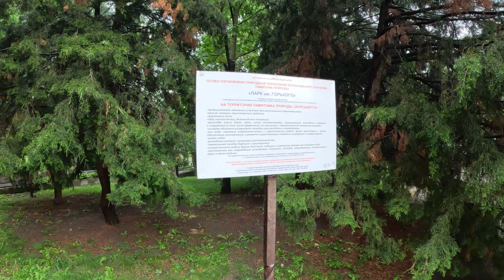Зеленый и красивый! Краснодар,ул.Захарова,июнь 2023г.🌴ЛАЗАРЕВСКОЕ СЕГОДНЯ🌴СОЧИ.